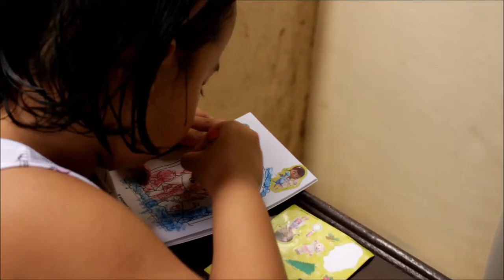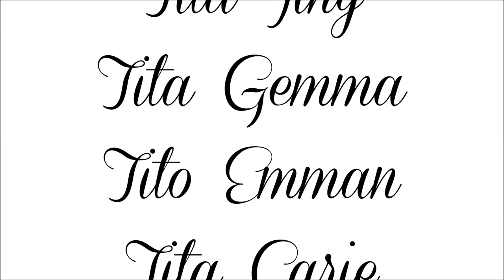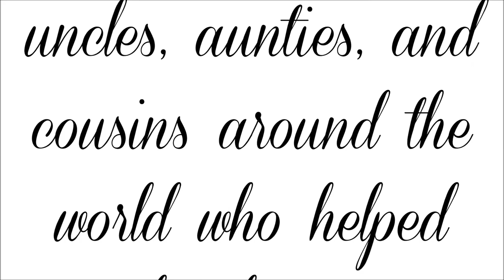Dichoso Family Reunion 2018